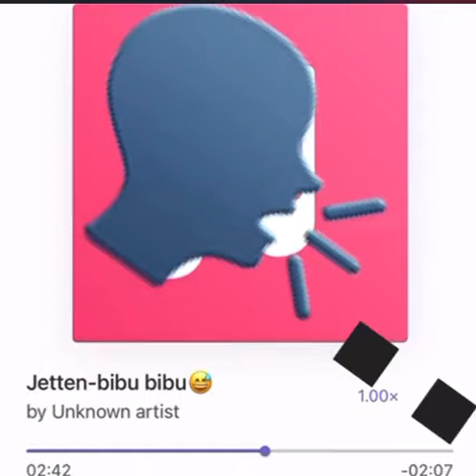jetten ft chento-bibu bibu💥(preview)